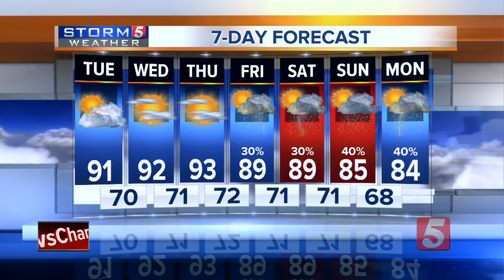NewsChannel 5 Latest Headlines | September 18, 5am